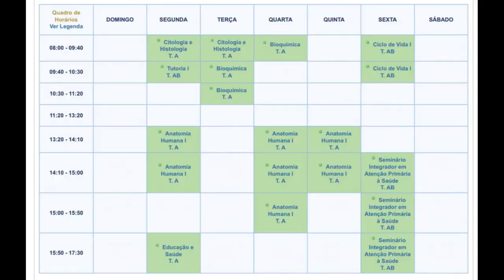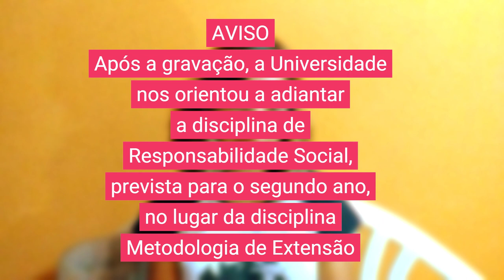MEU 1º SEMESTRE NA MEDICINA UFCSPA - by gle_things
E aí, galera? Tudo bem?
Hoje vim aqui contar como foi meu primeiro semestre na Med da UFCSPA!
Mas se tu quer saber mais sobre a Fundação, acessa a Cartilha da Medicina UFCSPA, que tá no link da bio desse insta:

Feita com muito amor pela AD28 S2 :)

Ficou alguma dúvida? Manda aí nos comentáriosss